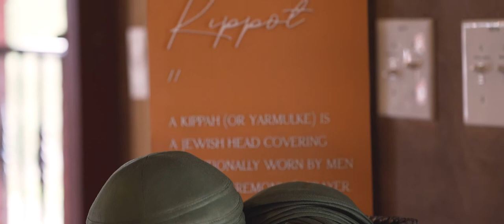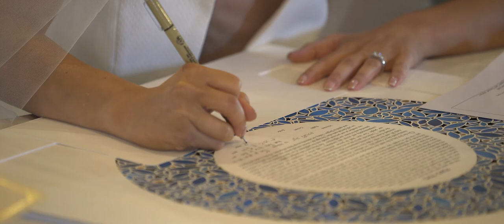Kalie + Brian // Colorado Wedding Film at Crooked Willow Farms